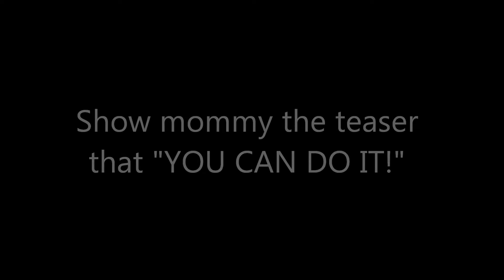Is your butt too heavy?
Look what happens when a heavy butt gets stuck in a pot...